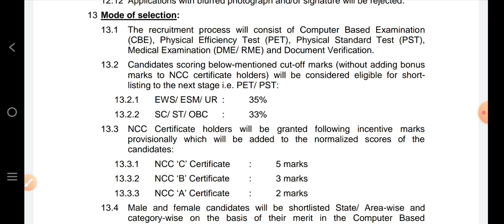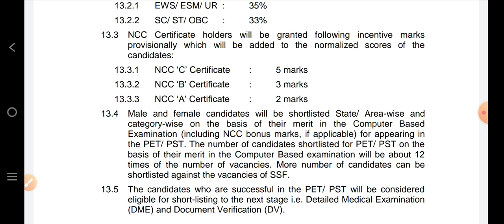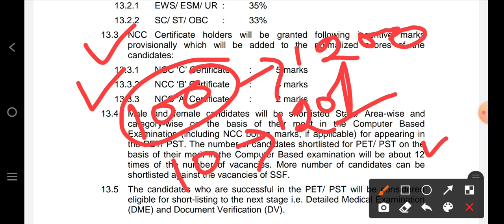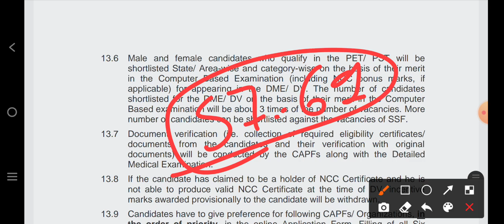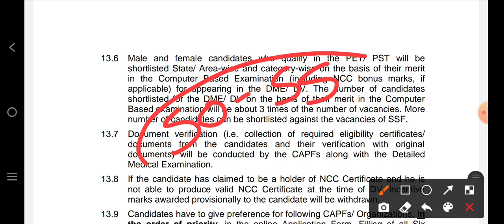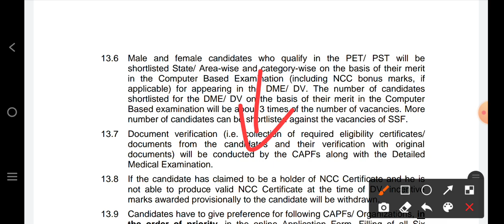ssc gd 2021 में एक सीट पर कितने बच्चे |ssc gd 2021 safe score |ssc gd state wise cut-off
ssc gd expected final cut off 2021 | ssc gd cut off state wise | ssc gd safe score

Hello friends
Jai Hind

Ssc Gd 2021 how to Exam paper clear full  information   || watch my video and collect full information.

ssc gd cut off 2021 west bengal,
ssc_gd_cut_off _2021_up,

About Video:
In this session Manish Sir discussed about SSC GD Cut off State wise comparison 2018 vs 2021. Dear learners this video is very important for ssc aspirants so please watch full video and follow every step properly. if you want to get 90+ marks in ssc gd exam.